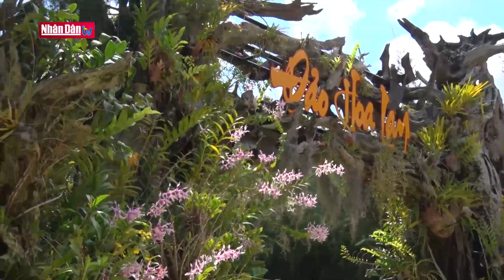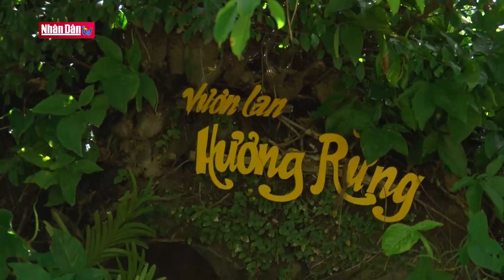Suối Hoa Lan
Suối Hoa Lan | Truyền Hình Nhân Dân
1. Dự Báo Thời Tiết Hôm Nay